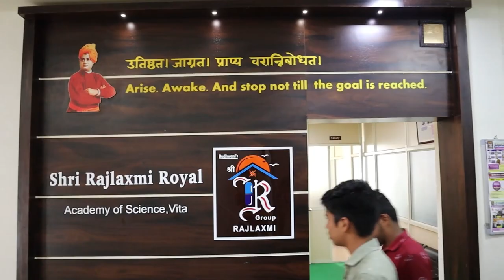खासदार संजय पाटील आमदार बाबर यांच्यात समेट झाला काय ?।। वज्रधारी न्यूज ।।